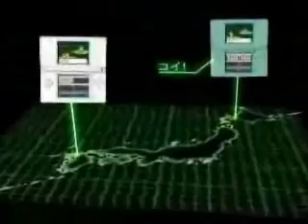Pokemon Diamond/Pearl Trailer 2007